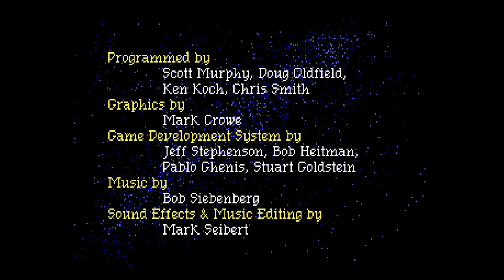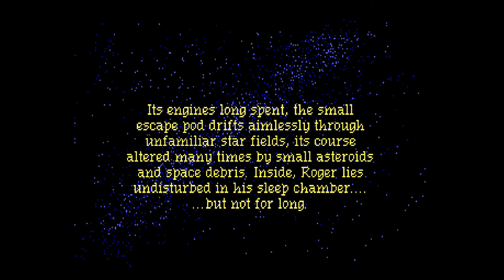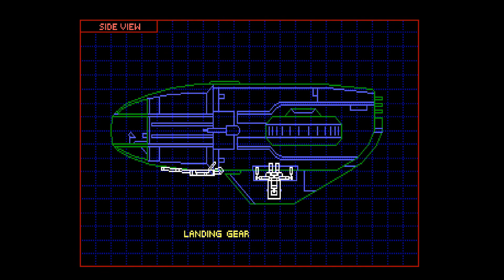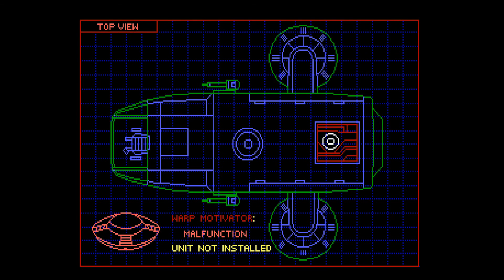Space Quest III: The Pirates of Pestulon, Part 1: Rat Mugging